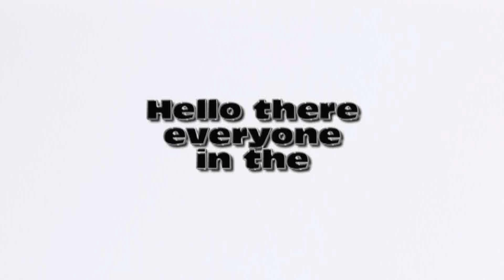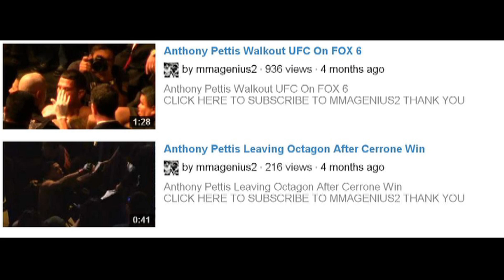Anthony Pettis Injured! Who Will He Fight Next?